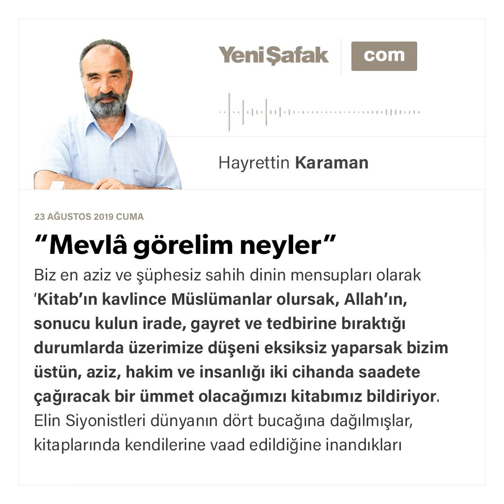Hayrettin Karaman - “Mevlâ görelim neyler” - 23.08.2019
Biz en aziz ve şüphesiz sahih dinin mensupları olarak ‘Kitab’ın kavlince Müslümanlar olursak, Allah’ın, sonucu kulun irade, gayret ve tedbirine bıraktığı durumlarda üzerimize düşeni eksiksiz yaparsak bizim üstün, aziz, hakim ve insanlığı iki cihanda saadete çağıracak bir ümmet olacağımızı kitabımız bildiriyor.